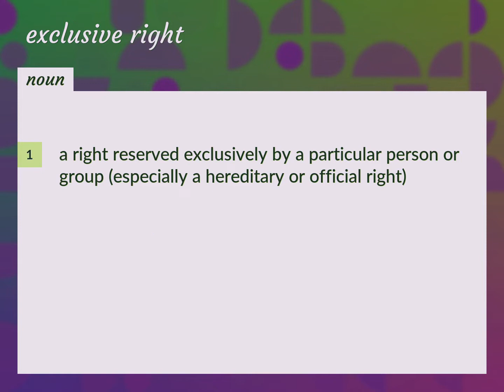Exclusive right | meaning of Exclusive right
What is EXCLUSIVE RIGHT meaning?